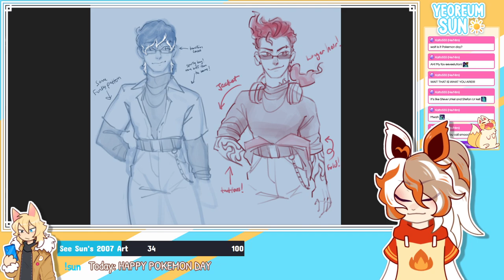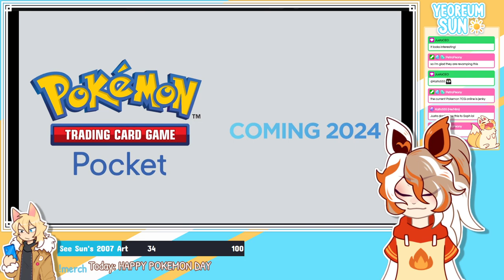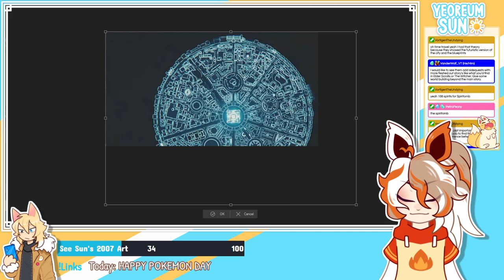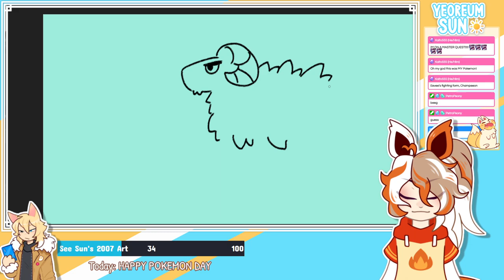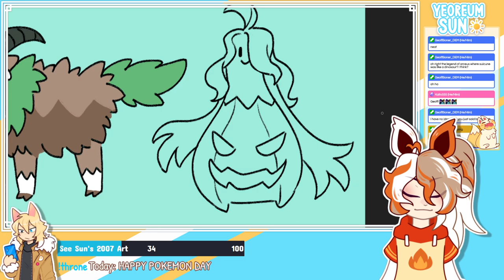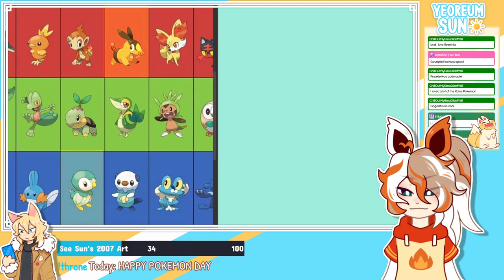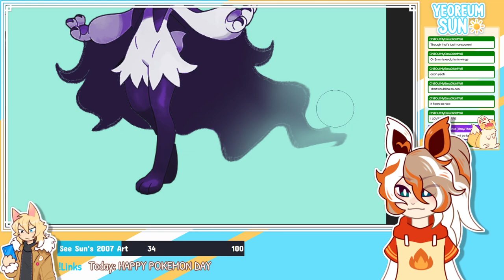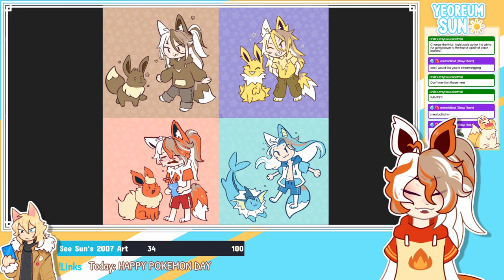[Art] POKEMON DAY YAY! New Model! Wow!